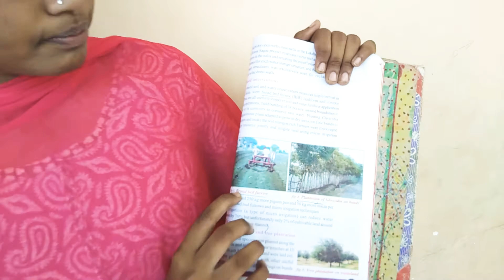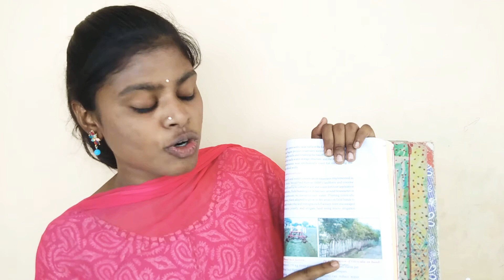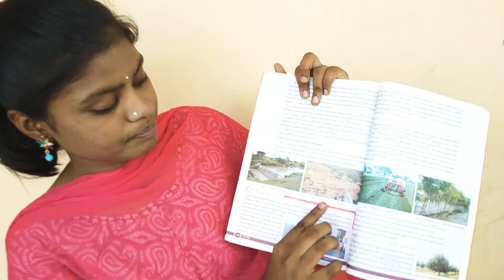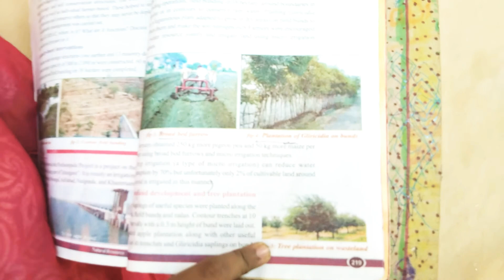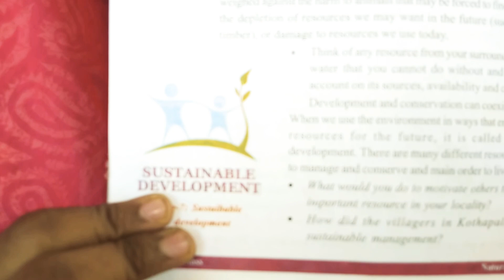LOKSHITH TUTION, VYSHNAVI - NATURAL RESOURCES (10th GRADE, BIOLOGY) ⏰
Our tutorial lovable student VYSHNAVI given excellent seminar please watch.